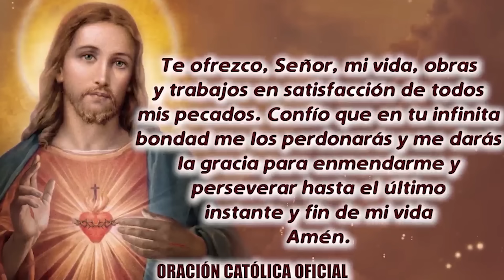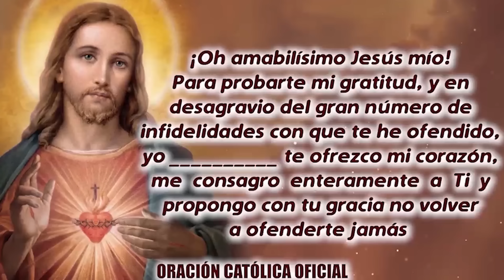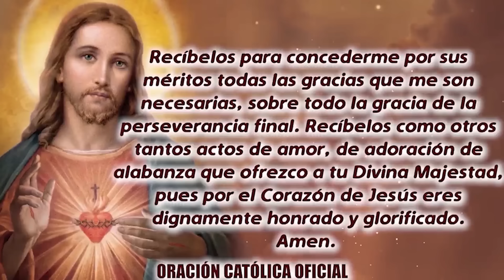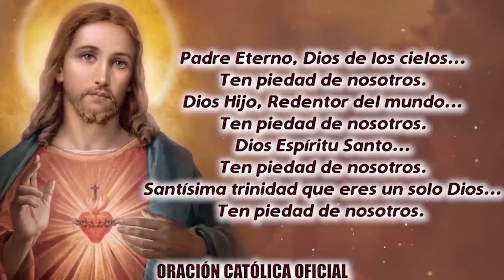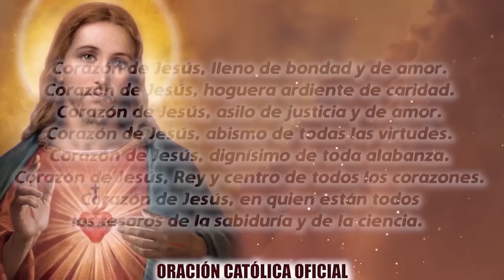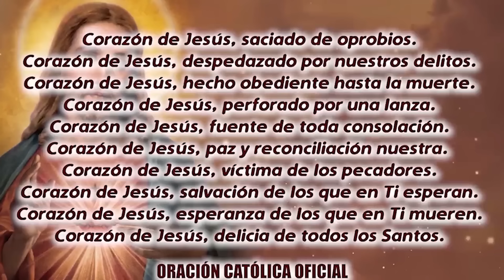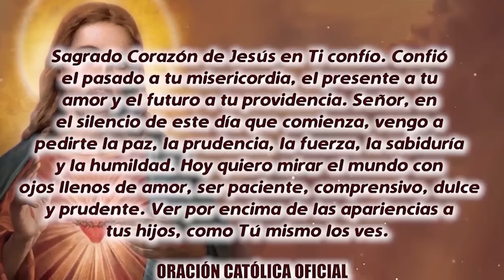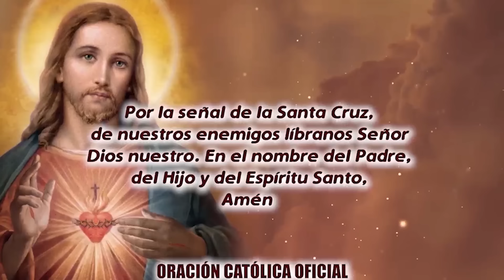ROSARIO AL SAGRADO CORAZÓN DE HOY VIERNES 23 DE JUNIO DE 2023 ((SOLEMNIDADSAGRADO CORAZÓN DE JESÚS))